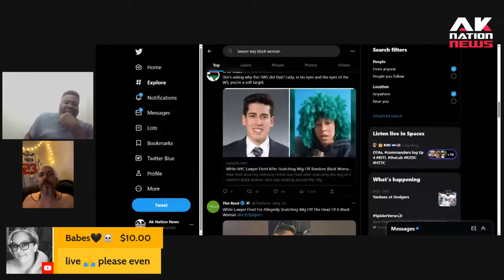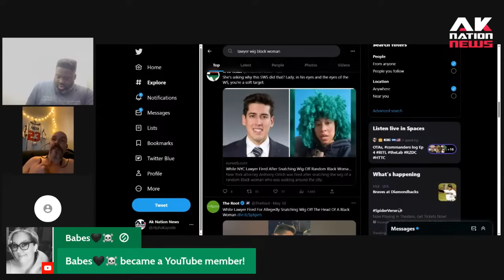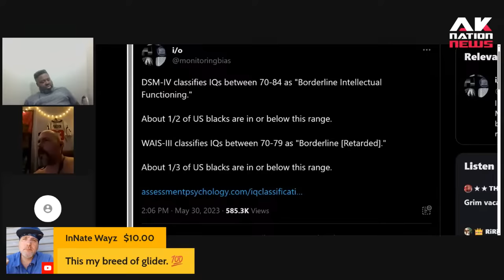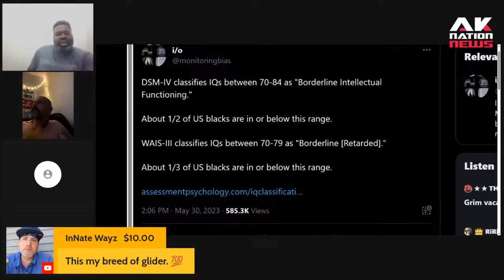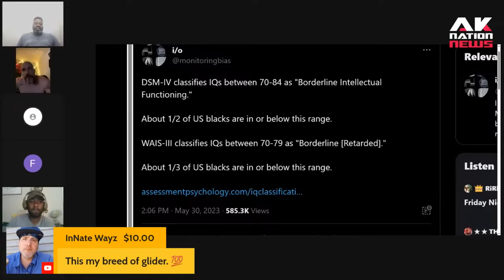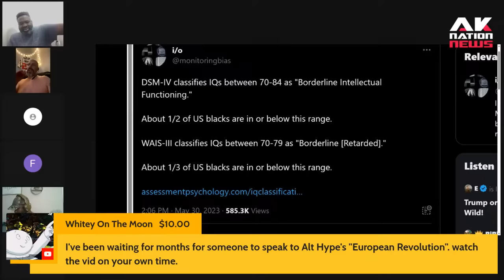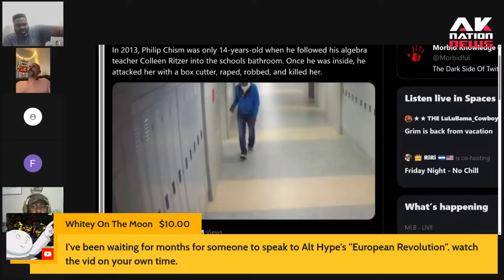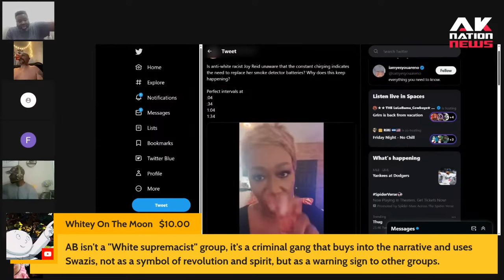A member of the Aryan Brotherhood prison gang calls in to confront Ak nation and things get heated.